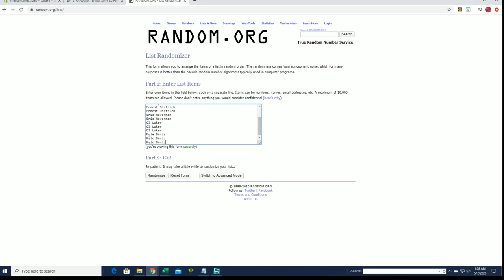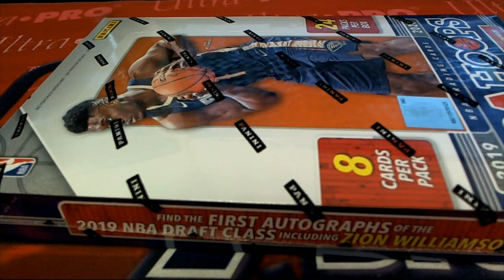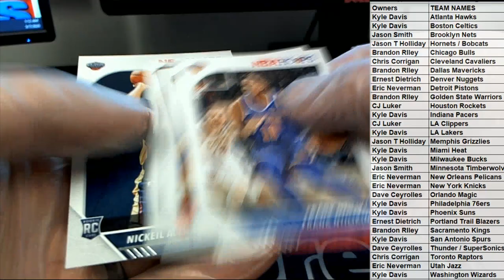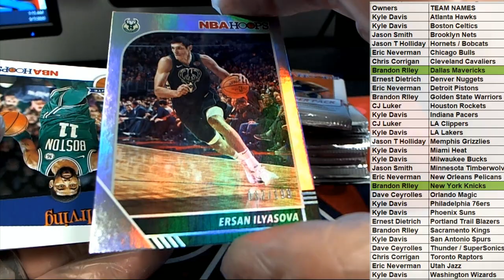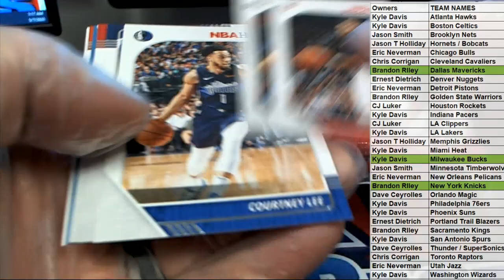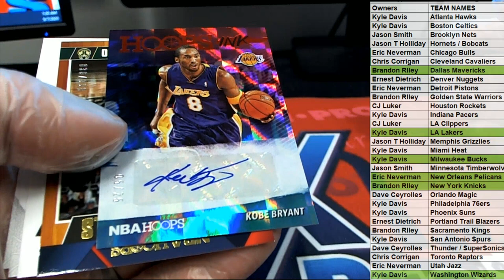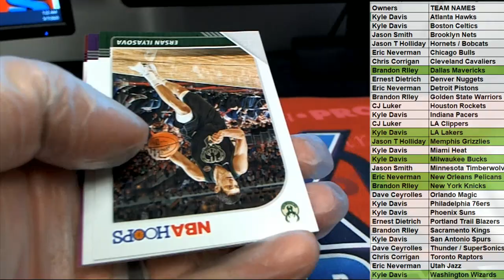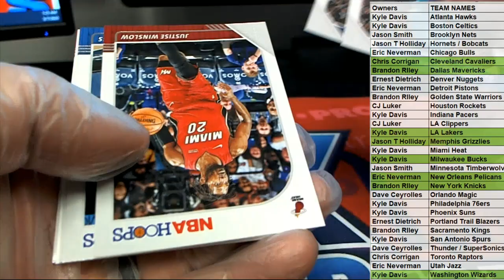2019 20 Panini NBA Hoops Basketball Hobby Box ID 1920HOOPS352